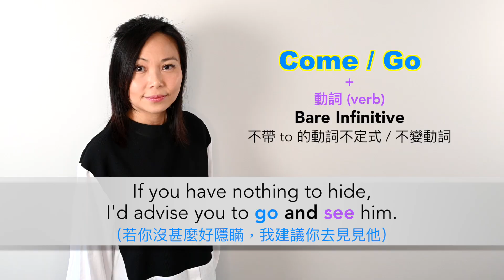【Yaay English 學英文】秒懂連接詞 Conjunction "And"的用法 | Come & Go + 不帶 to 的動詞不定式 Bare Infinitive | Grammar 文法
Learn about English Grammar | Infinitive | Conjunction
Learn about the verbs that are followed by infinitive without TO (bare infinitive) and how to use conjunction - And.

如果您成為我們的 Patron，您將支持我們繼續前進，並激發我們的創作及發展 Yaay English YouTube頻道，為世界各地的人分享更多有趣和有用的資源。通過團結的力量，我們努力讓世界變得更美好、更快樂：)